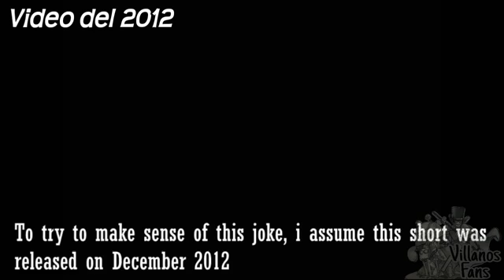VILLANOS 2012/ Angi Cat/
Este video me gusta al igual que su serie, me encanta, pero nada me encanta más que Alancito senpai 7w7